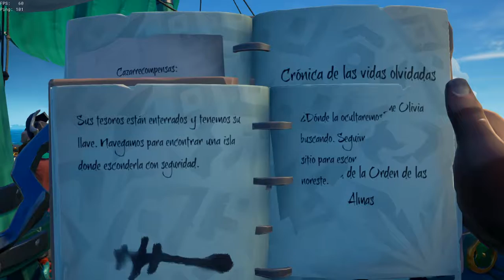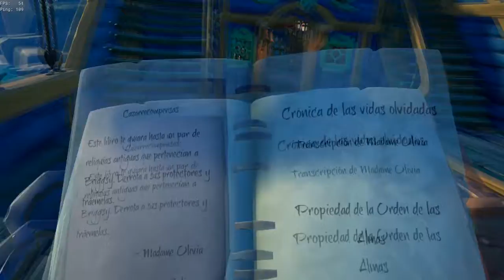Sea of Thieves | Gameplay en español | La granuja maldita